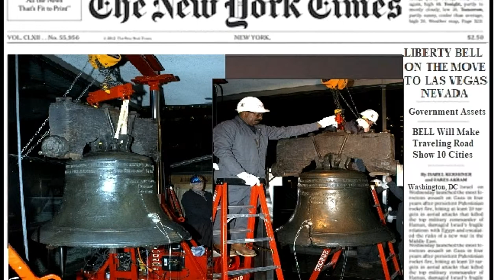Outrage! TRUMP Stole Liberty Bell! Americans are Furious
Liberty Bell Being Moved to Las Vegas Nevada, United States. Mobs gather some are outraged. Trump Stole it!